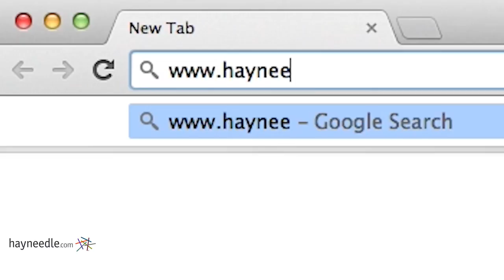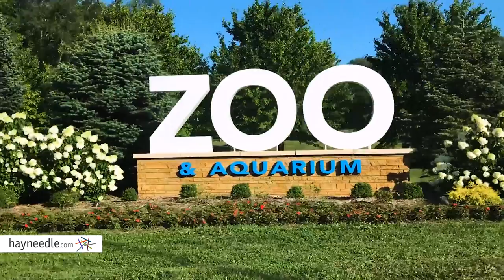Come Join Hayneedle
Come work with a team of bright minds at the intersection of commerce and technology to build the world’s most customer-centric home shopping experience.

About Hayneedle:
Hayneedle is one of the nation's leading online retailers for home furnishings and décor, offering a deep product assortment from brands customers trust plus its own unique, quality furniture designs at affordable prices. Explore hayneedle.com to find pieces you'll love for the place you love most.